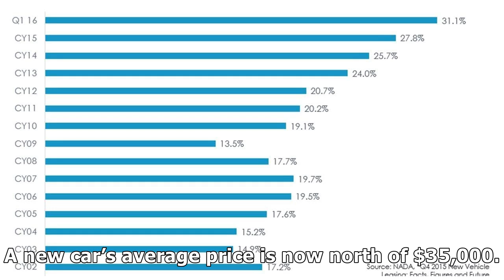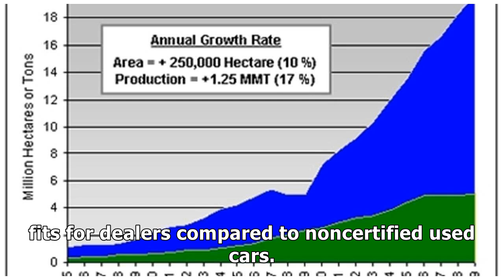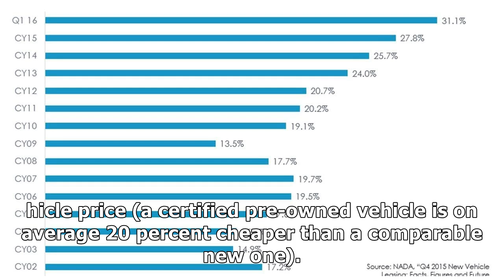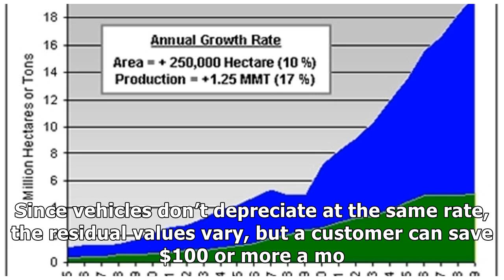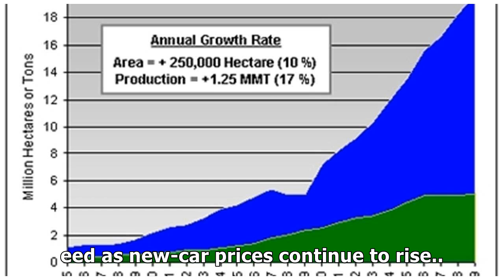CPO SALES CONTINUE INCREASING YEAR OVER YEAR